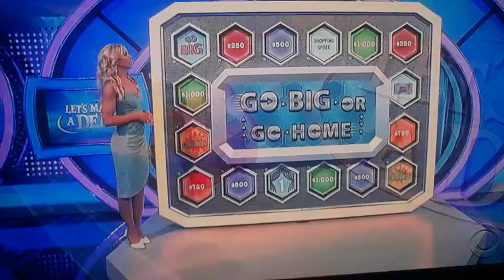Let's Make A Deal "Go Big Or Go Home" 4/1/2021